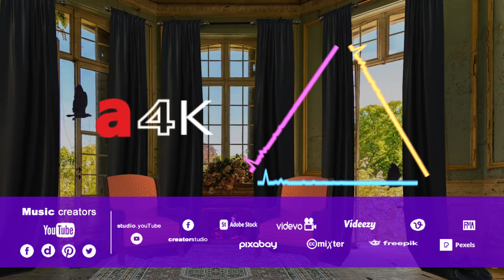Someone Special-audio4K [FREE]♫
O  CANAL►
☺ Este canal é um portal para todas as pessoas que gostam de músicas para relaxar e se divertir.
Com vídeos diários, o canal é elaborado por Jhon e tem como objetivo compartilhar músicas e vídeos de uma forma simples e divertida.
♫  CONTEÚDO: Áudio Mp3.

Este canal não reivindicará nenhum direito autoral de qualquer conteúdo ou propriedade sobre os conteúdos postados.
Caso você desejar que seu conteúdo seja removido ou retirado, por favor nos comunique para que possamos removê-lo imediatamente de algum de nossos vídeos.
Crédito do autor: Grátis para uso comercial Atribuição não requerida/Licença - Creative Commons.
☼  COLABORAÇÃO:
Caso algum artista ou criador de músicas e Bits queira divulgar seu trabalho entre em contato conosco.